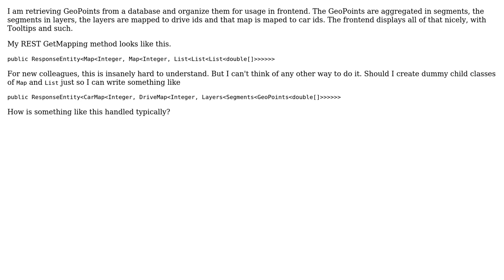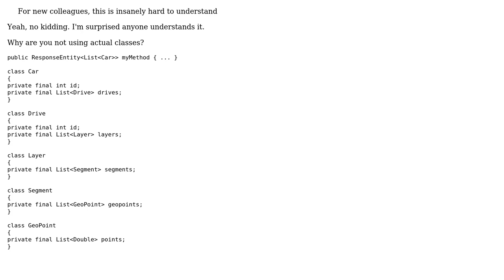Software Engineering: How to design an API that returns nested lists?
With thanks & praise to God, and with thanks to the many people who have made this project possible! You are responsible for your own actions.